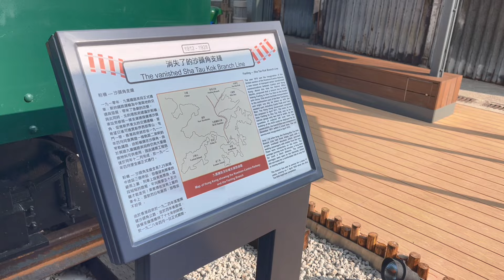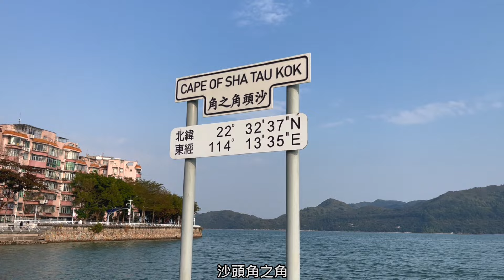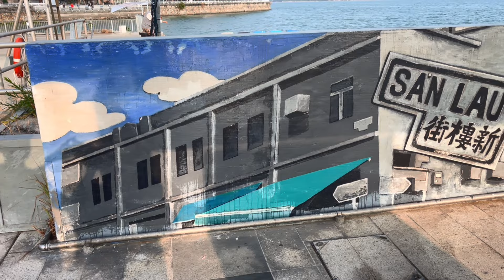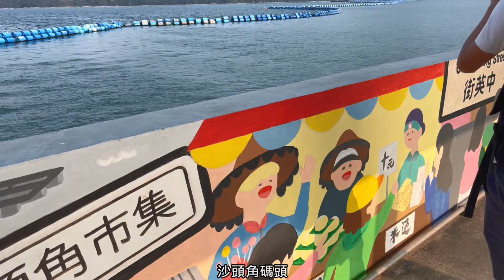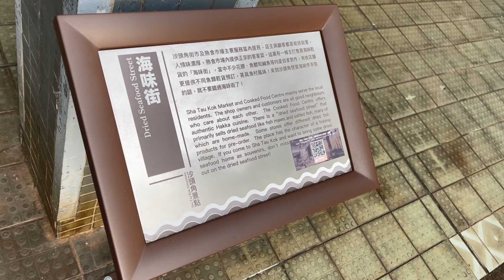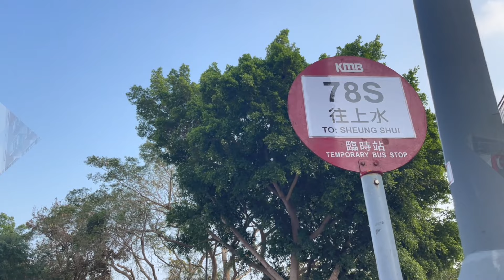「揭開禁區的神秘面紗」巴樂無窮：九巴特別路線78S（沙頭角至上水）